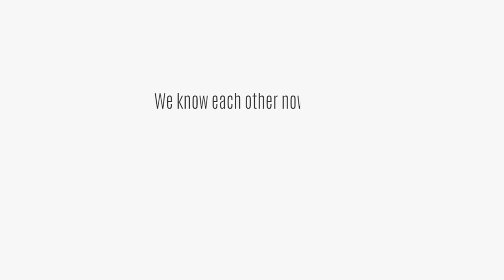International Staff Week | Day-1 Meet | KOU - Kocaeli University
Edit By: Osman Umut EZ

1992 yılında 6 fakülte, 1 meslek yüksekokulu, 3 enstitü ile kurulan Kocaeli Üniversitesi ülkemizin önde gelen bilim ve eğitim merkezlerinden birisidir. Üniversitemizin kuruluşunun 25.yılını kutladığımız bu günlerde ülkemizin gelişimine ve bilime yaptığımız katkının haklı gururunu yaşamaktayız.

Kocaeli Üniversitesi
Umuttepe Yerleşkesi
41380, İzmit/KOCAELİ

kocaeli.edu.tr